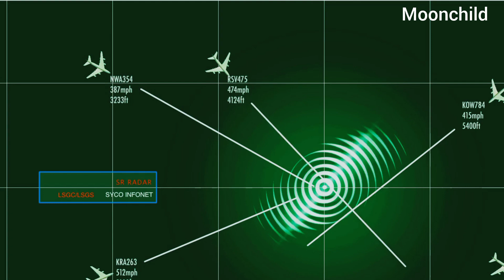Indian Air defence in Indo-Pak Conflict | Akash missile system | S 400